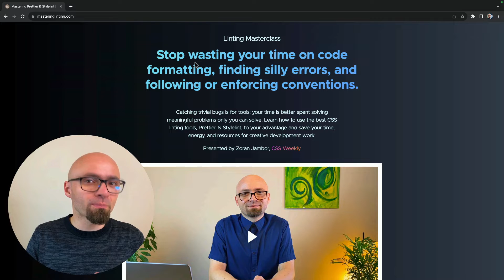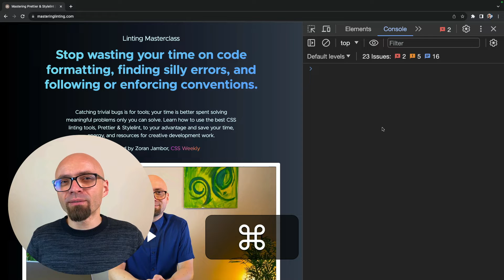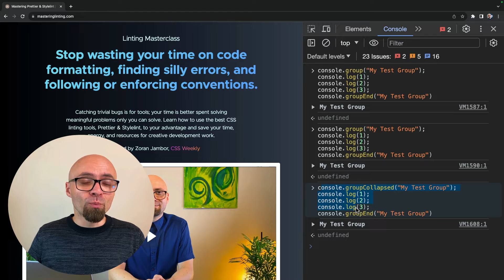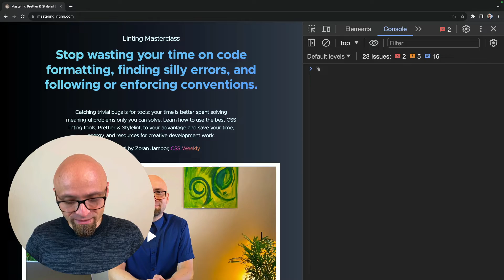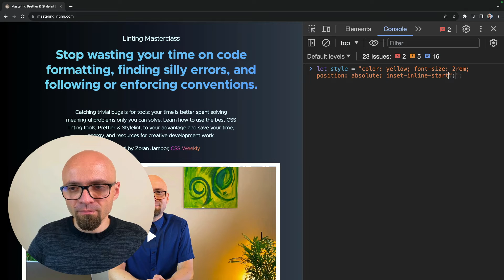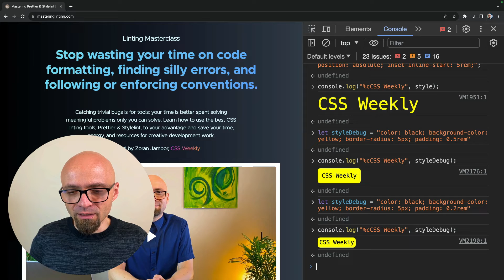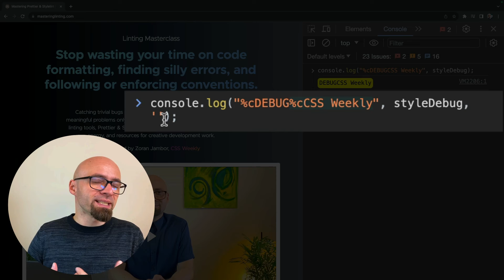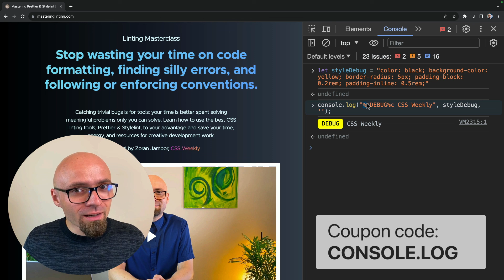Start Styling Your console.log() Messages in DevTools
Get more out of your DevTools console by utilizing underused functions like warn(), error(), & table(), and learn how to easily style console.log() using CSS with format specifiers to get more distinguishable and more organized console output.

📖 Timestamps
00:00 How to open console in DevTools
00:40 How to use console.warn() and console.error()
01:14 How to clear the console
01:27 How to see all `console` object  functions
02:04 How to use console.table()
02:29 How to view a variable and its value simply
03:17 How console.group() works
05:01 How to style console messages
06:17 Styling restrictions in DevTools
07:20 Practical example using multiple styles